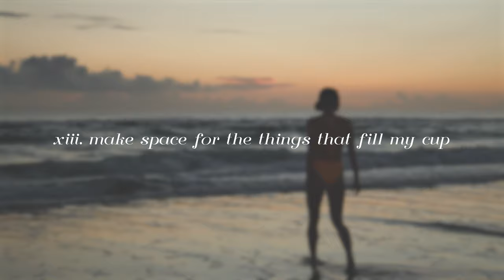How I Take Care of Myself | my steps to a happy life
Our life is made up of daily moments. And I really see my health as one of the keys to being happy.
So here are some things that I do on a very regular basis to curate a life for myself that I love to live.

Because, if you don’t love your life, something needs to be changed.
And you will always have that power 🦋

Timestamps:
00:00 intro
01:17 i don’t check my phone as soon as I wake up
01:53 daily exercise
02:30 regular yoga practice
03:35 valuing the quality of my food
04:57 being present at meals
05:25 setting technological boundaries
06:53 prioritising sleep
08:20 sunlight & sun exposure
09:13 being confident & backing myself
09:54 it’s okay to spend money on myself
10:36 honouring myself
10:50 carve out downtime & don’t waste it
11:28 make space for the things that fill my cup